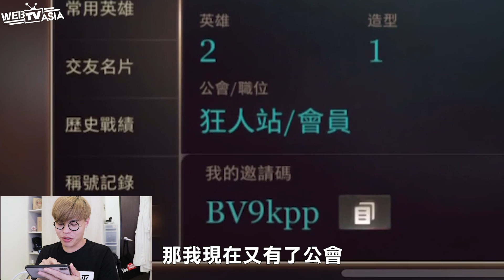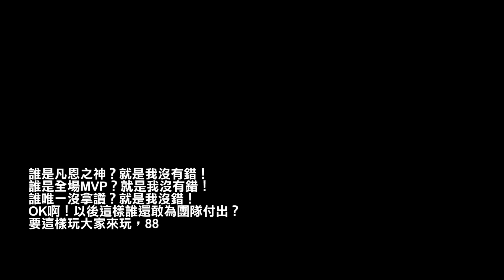我打傳說對決，凡恩還不知道什麼叫做輸！【聖結石 Saint】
👉播放清單

👉 More Saint

合作邀請請Mail : Monica